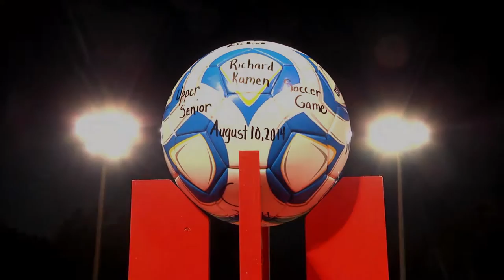CE | Color War Days 1 & 2 | 2014